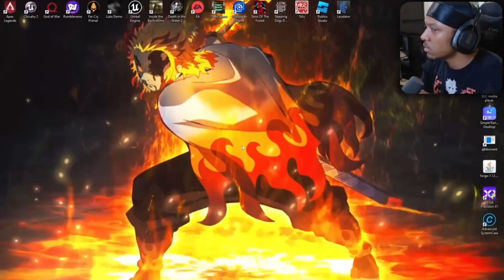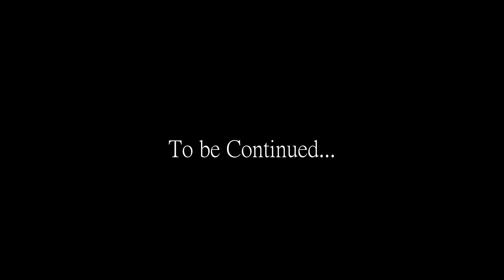revenge in Sleeping Dogs got me acting different.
Sleeping Dogs playthrough arc.

Ending song: final boss by  @Myuu

Sleeping dogs, sleeping dogs playthrough, sleeping dogs 2, sleeping dogs definitive edition, sleeping dogs wei shen, wei shen, sleeping dogs gameplay